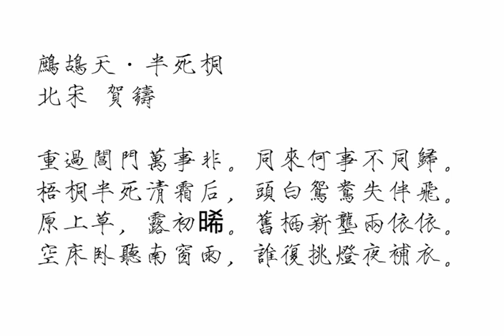鹧鸪天·半死桐 北宋 贺铸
《鹧鸪天·半死桐》
北宋 贺铸
重过阊门万事非。同来何事不同归。
梧桐半死清霜后，头白鸳鸯失伴飞。
原上草，露初晞。旧栖新垄两依依。
空床卧听南窗雨，谁复挑灯夜补衣。